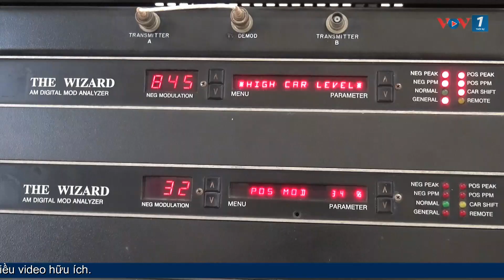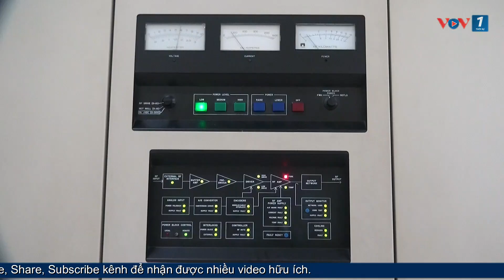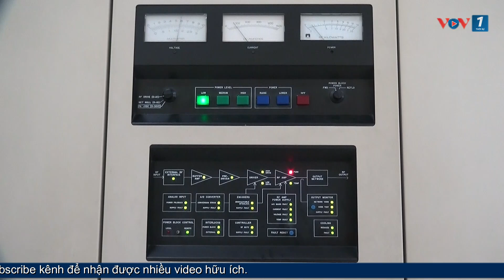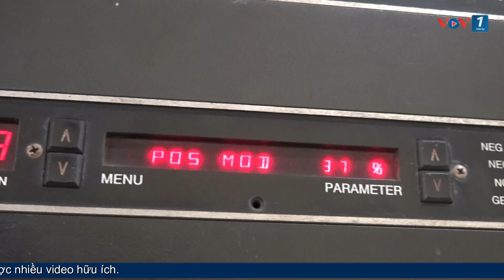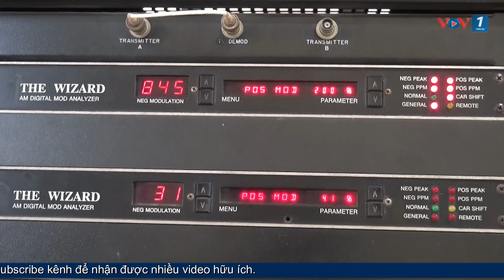Khánh thành và đưa vào vận hành Đài phát sóng AM khu vực Bắc Trung Bộ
VOV1: Chiều ngày 18/8, tại xã Lương Ninh, huyện Quảng Ninh, tỉnh Quảng Bình, Đài Tiếng nói Việt Nam (VOV) khánh thành và đưa vào vận hành Đài phát sóng khu vực Bắc Trung Bộ (sóng AM). Tham dự lễ khánh thành có ông Vũ Hải Quang, Phó Tổng Giám đốc Đài Tiếng nói Việt Nam cùng lãnh đạo, cán bộ, nhân viên các đơn vị của Đài Tiếng nói Việt Nam.

(Thanh Hiếu/VOV miền Trung - Phạm An-Bích Ngoc/VOV1)